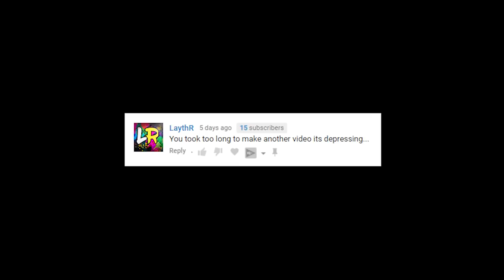SWITCHING Between Voice Impressions CONFUSES Kids on Fortnite, Making Them FREAKOUT!